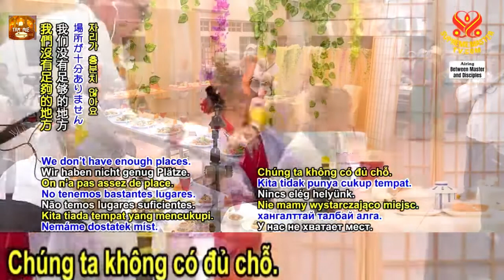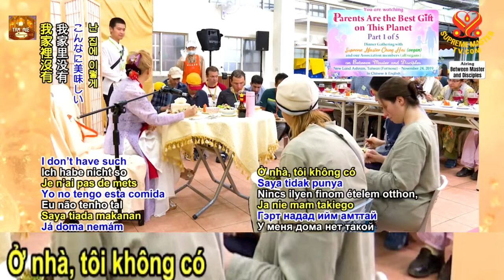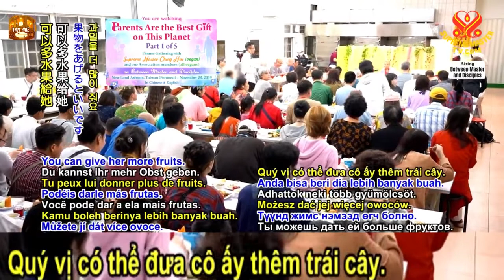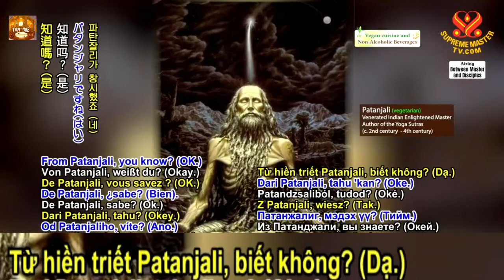Cha Mẹ Là Món Quà Tốt Nhất Trên Thế Gian,TRỌN BỘ PHỤ ĐỀ - Thanh Hải Vô Thượng Sư